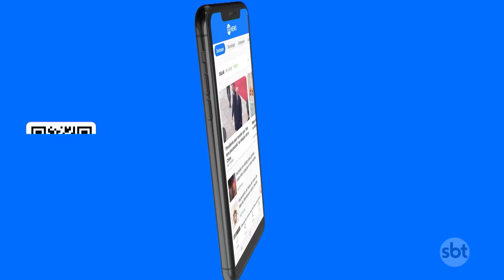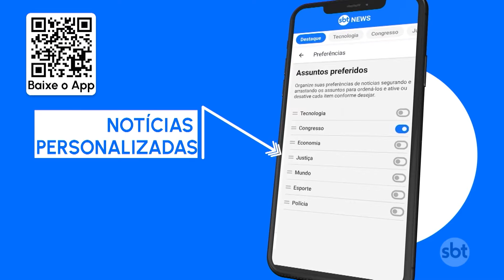RJ: Polícia investiga agressões a bebê dentro de creche na Rocinha | SBT Brasil (26/02/24)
A polícia do Rio de Janeiro investiga agressões a uma bebê dentro de uma creche particular na comunidade da Rocinha. Segundo a família, a menina foi atacada por duas crianças e não recebeu nenhum socorro de funcionários do local.